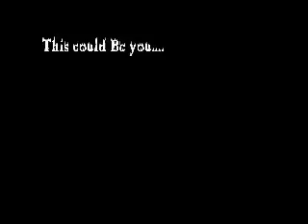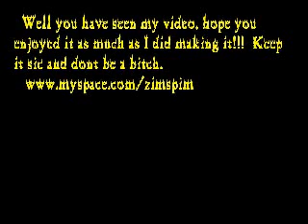Fucking Die!!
Well if you dont like it I dont give a shit..